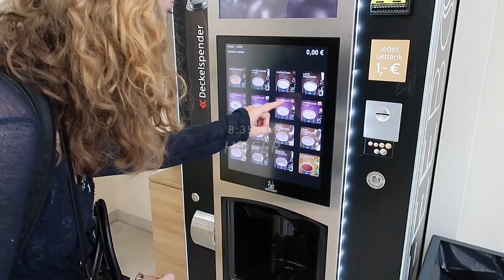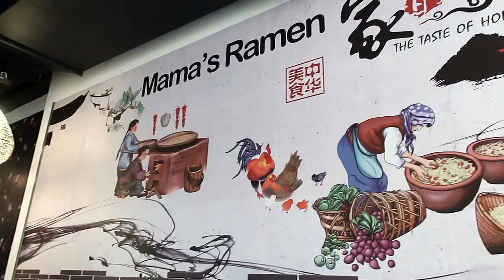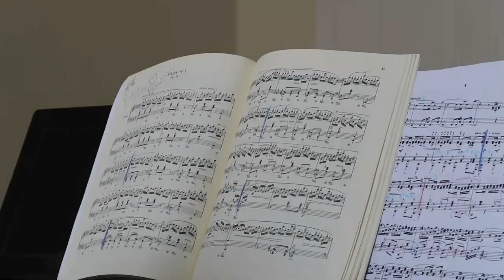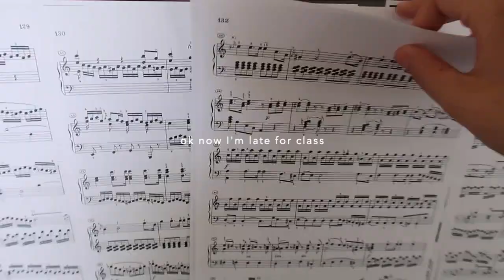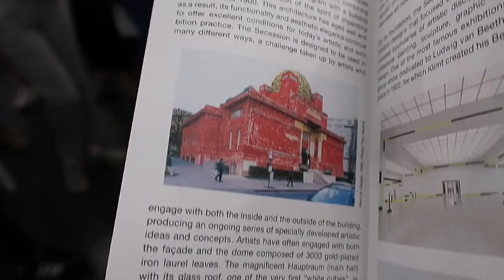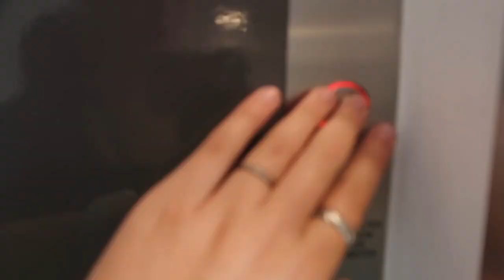a day in the life ❁ | vienna, austria | study abroad vlog #2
Hello friends!! Sorry this video is late, I’m doing my best!! I hope you enjoyed it, days in the life are always fun to film (: See u next Wednesday!!

-Cheyenne

3. First Place (feat. tiffi) by Hang Øver